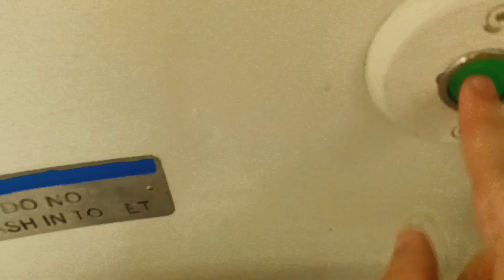MTA Metro-North Railroad M7 restroom